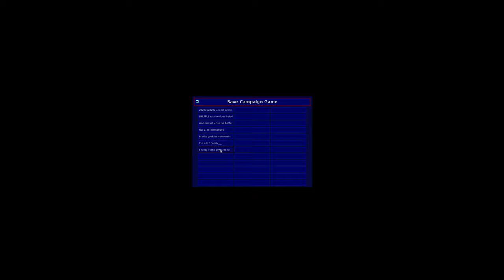(AR-HD MOD) Warzone 2100 - Beta Campaign on Normal Difficulty in 1:09:28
using the art revolution mod for hd textures